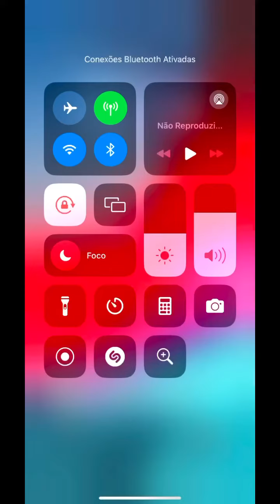Será que adaptador Bluetooth funciona ?